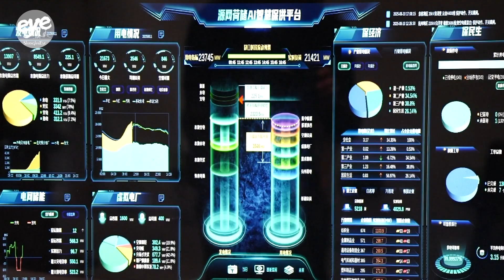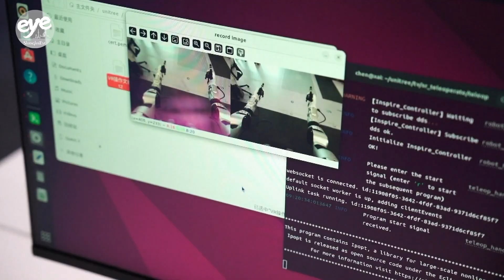AI dispatchers, robots ensure grid stability in east China's Hangzhou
Power utility companies in east China's Hangzhou City are increasingly turning to artificial intelligence to ensure a stable electricity supply amid soaring summer demand.

The State Grid Hangzhou Power Supply Company is using an AI-powered dispatch system, which can analyze the city's entire power load in just three seconds.

The power utility company is also leveraging AI and robotics to enhance its equipment inspection and maintenance operations.